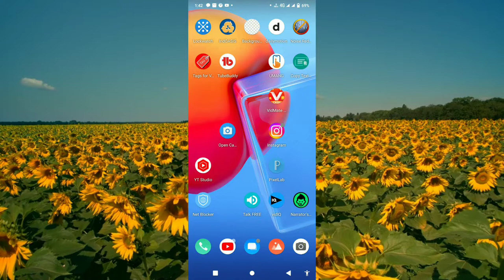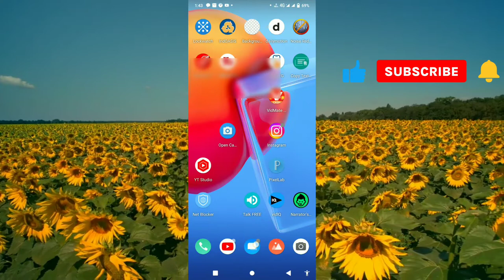jio sim ka data check kaise karen || jio ka MB check kaise karen || how to jio data balance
your Queries -👇

jio ke data check kaise karen
jio ka MB check kaise karen
jio mobile ka MB check kaise karen
jio sim ka data check kaise karen
jio sim ka MB check kaise karen
jio
jio sim
jio data
jio data check
jio data check code
how to jio data
how to jio data balance
how to jio data check
how to jio data balance check
how to jio net balance
how to jio net balance check
how to internet balance
how to internet balance check
how to internet balance check without app
jio ka data kaise check kare

jio ki mb kaise check kare

jio mb check kaise kare

jio me mb kaise check kare

jio ki mb kaise check karte hain

jio sim ka data kaise check kare

jio ka net balance kaise check kare

jio ka balance kaise check kare

jio me data kaise check kare

🙏 नमस्ते दोस्तों हम आसा करते आप मेरे चैनल का